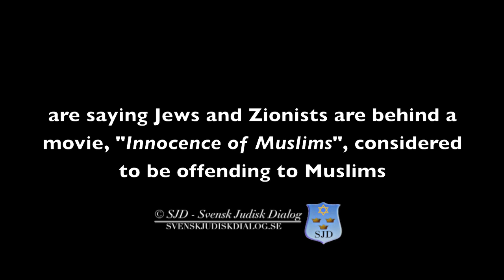Antisemitism In Sweden: False accusations against Jews for Anti Islamic Movie (English subtitles)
Antisemitism exposed:During a demonstration against a movie said to be against muslims,"The Innocence of Muslims", demonstrators accuse falsely jews, zionists and hold Israel responsible to solve "the issue with the movie".

Could that be why they chose a spot very close to Jewish Community buildings in Stockholm?

Swedish Jewish Dialogue was there to cover the event as we expected antisemitic ideas would be present among the demonstrating crowd and also it could be a reasons why they chose the area and that they would falsely try to link the movie to Israel, Jews and Zionism...